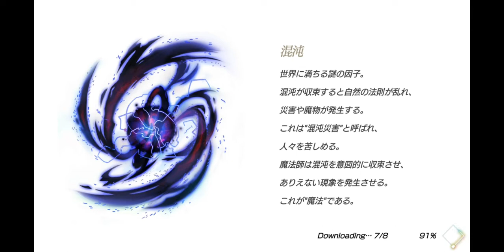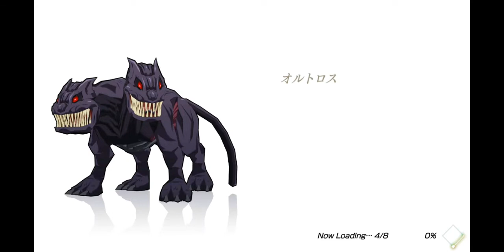Record of Grancrest War: Quartet of War Android Gameplay (グランクレスト戦記 戦乱の四重奏)